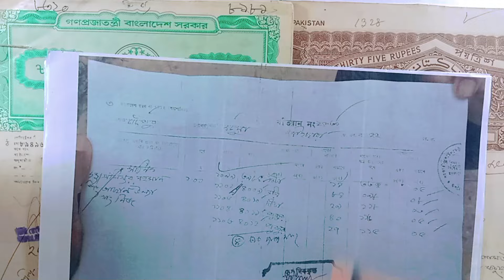জমির রেকর্ড সংশোধন করতে কি কি কাগজপত্র লাগে। জেনে নিন। ২০২৪ সালের জমির রেকর্ড সংশোধন করার সহজ নিয়ম।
❤️🔔🔔এবং বেল বাটনটি প্রেস করে রাখবেন। 🔔